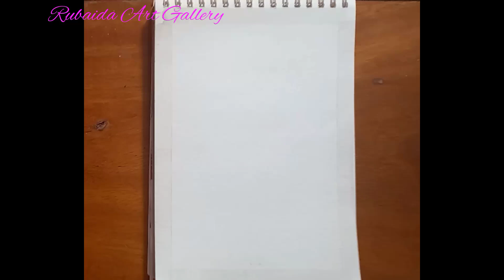Beautiful village ❤ | Acrylic painting tutorial 👌